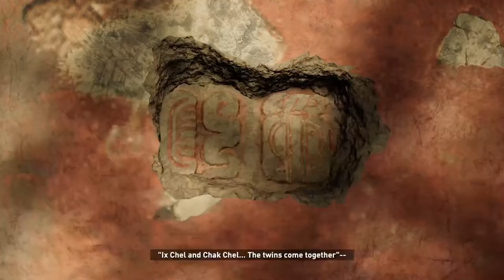SHADOW OF THE TOMB RAIDER Walkthrough Gameplay Part 11 - Path of the Living (PS4 PRO No Commentary)